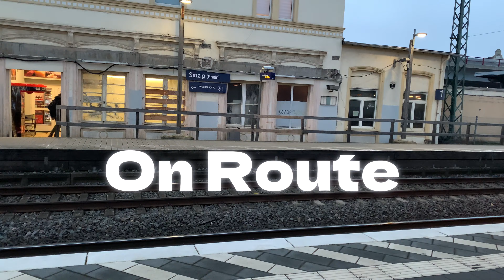Where we goin?? || The Masego Tour ♡